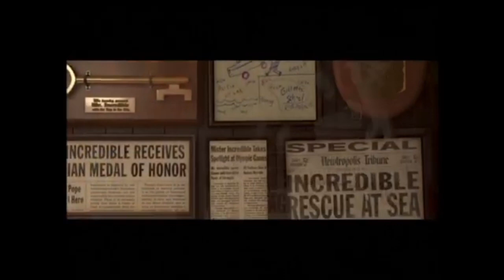Sneak Peeks From Atlantis: The Lost Empire 2004 DVD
1. The Lion King II: Simba's Pride: Special Edition DVD Trailer
2. Mulan: Special Edition DVD Trailer
3. The Incredibles Teaser Trailer
4. Mulan II DVD Trailer
5. Kim Possible Promo